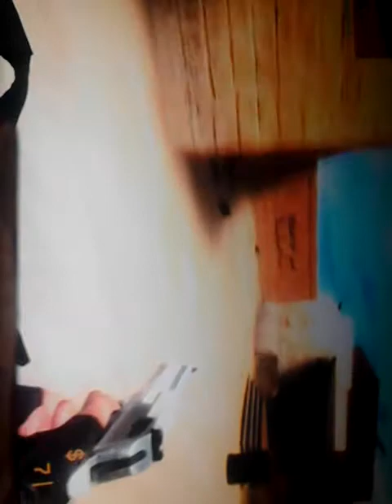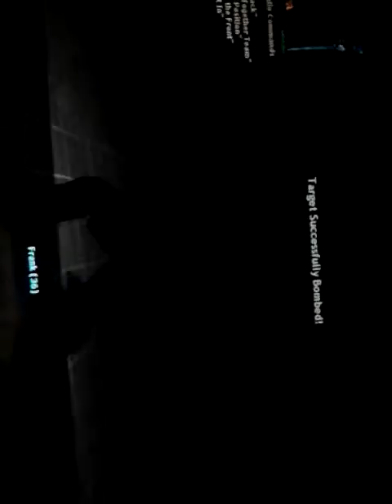Counter strike source